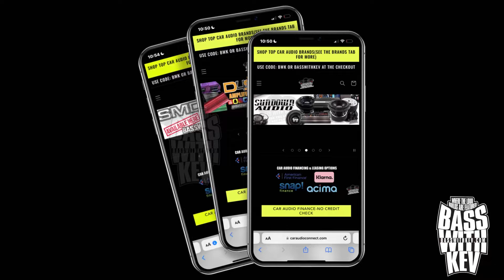JONATHAN PATRICK AT TEAM DEADLY HERTZ SHOW 2024